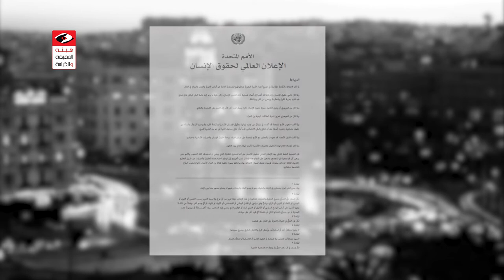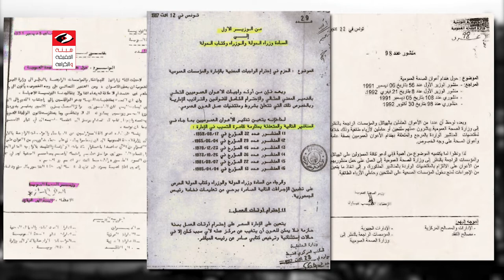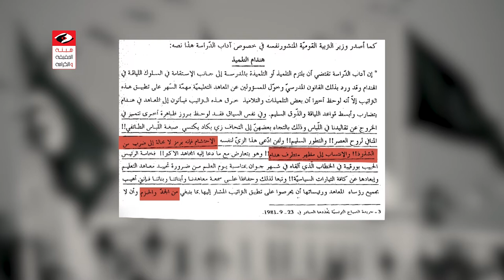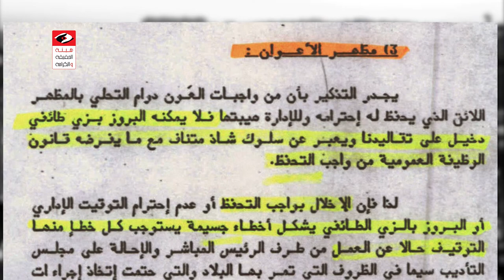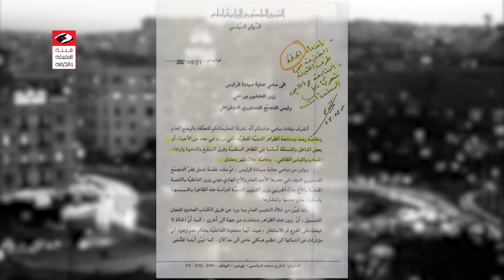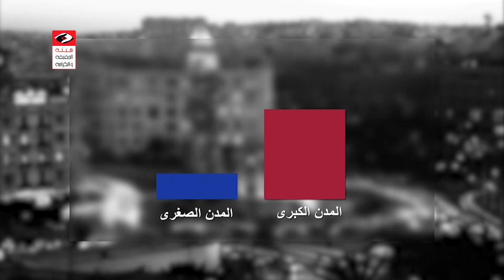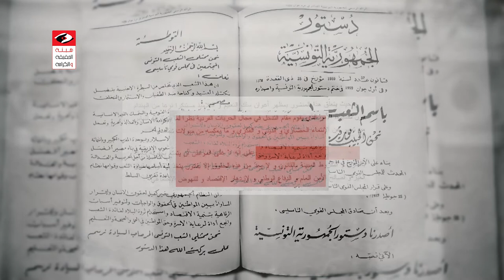وثائقي: انتهاك حرية اللباس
Documentaire: Violation de la liberté vestimentaire
Documentary: Violation of Freedom of Dress